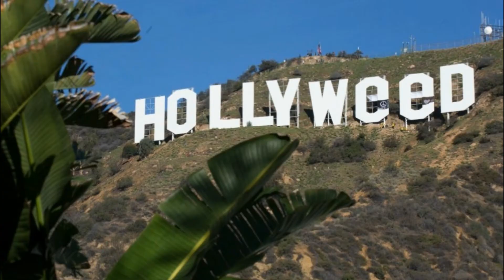Catching Up, an Outdoor VLOG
If you are reading this it means I finally uploaded this video! It has been trapped on my phone for 2 weeks. More videos coming soon since I have gotten and new-old computer. In the meantime, please accept this video. Sorry to have been away so long. Life has other plans sometimes! xo

*19 & over only, please!
*editing on: wondershare filmora